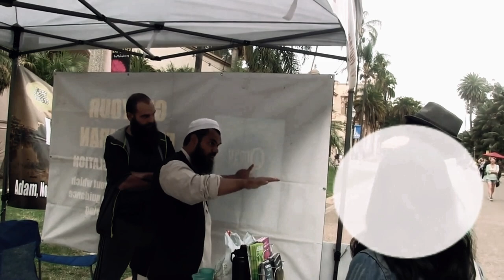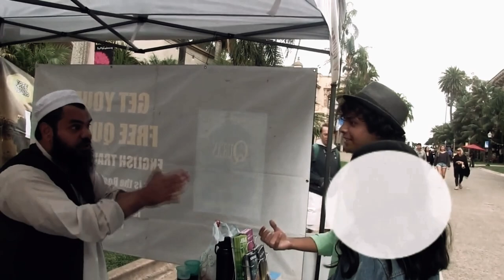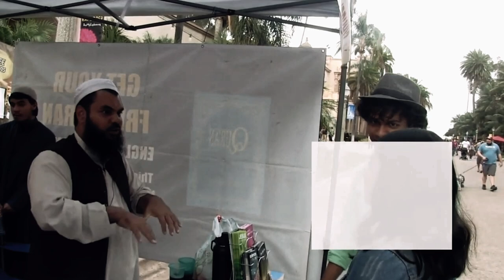Atheist Duo vs Muslim On The Origin of The Universe | Speaker's Corner